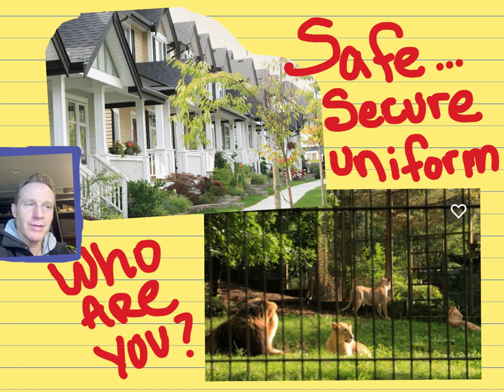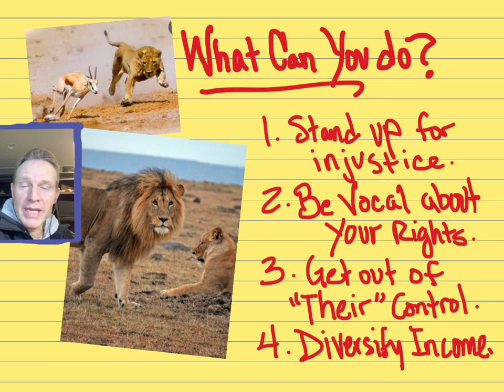Dog Bites, Karens, And Freedom. How to become Financially FREE?, How to Retire Early and Often?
Her dog bit me … and it was awesome!
Restrictive HOAs are a metaphor for life! Would you rather be safe and protected or free to make your own choices, even in the face of risk? As a real estate investor, I’ve learned many lessons, some the hard way! Hopefully my lessons can help you! On this channel we also answer the questions like:
How Can I retire by age 40?,
How can I become financially FREE?,
How can I buy rental Homes?,
How can I become RICH? ... in the most important assets, Relationships!

Hi. It’s Douglas Lucky Larson and today we’re talking about a dog bite, a total Karen and how to tell if you are a caged cat or a wild Beast?!?

So, I have rarely met an HOA that I didn't despise! Underfunded reserves, special assessments, design review boards and landscape "police" … All of these have left a bad taste in my mouth with various homes and condos I have owned. Why do these organizations even exist? Well, if you’ve ever been in an HOA community, you’ll probably notice that things look nice. There are no Budweiser towels in peoples windows because they didn’t want to buy curtains.
There are no cars up on blocks in driveways.
There are no out-of-control yards with knee-high weeds. However, this beauty and uniformity comes with a price and that price is a piece of your freedom. If you don’t comply, they will fine you and they can even put a lien on your property. The other price is literally a monthly price. Some HOA communities charge only a nominal amount of maybe 100 bucks and others can be 3 or 4 or 5 hundred dollars or more, depending on amenities and exclusiveness.

In 2012, I was working on a home in a gated coastal community in San Diego county, and I was butting heads with the HOA president. She was nosy, demanding and she overly-scrutinized every repair I wanted to make to the neglected, formerly bank-owned property I had purchased. First, it was the roof, when a couple contractors stopped by to measure and give me bids, then the new vinyl windows  and even the gate repair and basic landscaping. Every detail, she said, had to be submitted on paper to the "Architectural design committee" (her and 2 other officers) which only met on the third Thursday of each month. She told me in one early conversation, “I don’t know where you come from but you can’t just do whatever you want here.” Grrrrr… I had grown up my whole life in that basic area but I sure wasn’t familiar with this kind of overbearing scrutiny. So, What if you actually do need to “speak with the manager” but the manager is a Karen?!?

Then, one fateful evening, a miracle happened.  The HOA president was walking her dog, and as I went out to greet her, her little canine friend pulled loose of his leash and bit me in the shin!  The little teeth went through my jeans and left 4 nice, bleeding, puncture wounds.

Suddenly the HOA president transformed from community dictator to my best buddy. Not only was she very apologetic about her aggressive furry friend, she became my ally in fast-tracking all my exterior improvements.  Let’s face it, she could’ve been nice all along but chose not to be. She only became helpful when she thought I might file a lawsuit against her and her vicious little pooch.

Now, There are many other lessons to be learned from this experience.
First, it’s a good reminder that a little power can go to someone’s head and they can make your life miserable if that’s their goal.

Another important lesson I learned is about freedom vs.  risk. Some people prefer to live tucked-away in a little gated HOA community where there is very little risk… of diversity or sudden change or surprise maintenance issues. They would prefer to overpay in advance every single month for security and for repairs that may or may not be needed. They prefer uniformity and compliance, and even unnecessary rules, again for the sake of stability and safety.

On the other hand, there are many people, more like myself, Who are willing to take a risk that one eccentric neighbor might exercise his freedom to have ugly yard art or a giant Trump flag or even a Black Lives Matter sign. And because of this, our property values might suffer a little, but at least we don’t have a tiny tyrant trying to micromanage our lives.

This HOA example is a bit of a metaphor for life. Many people today actually prefer (and will pay extra) to be micromanaged a bit because they prefer safety and security.

Others, simply prefer freedom and are willing to take a little more risk. Risk outside of a gated community. Risk that an unexpected event may interrupt their life momentarily. Risk that a business venture might fail.

Would you prefer to be a lion safely tucked into an enclosure at the zoo, with plenty of food but no freedom to roam… or would you rather be a lion living wild on the African plains with all the freedom in the world but no safety net? You eat what you kill… Or you starve. Yes, those are extreme examples but U get the drift.